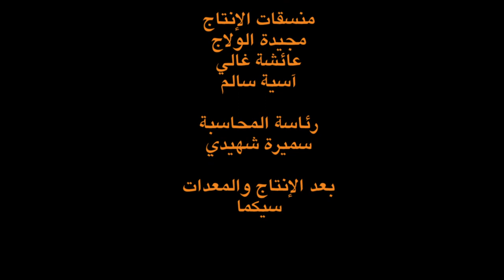مقتطفات من الموسيقى و الرقص الأمازيغي في تخوم الصحراء